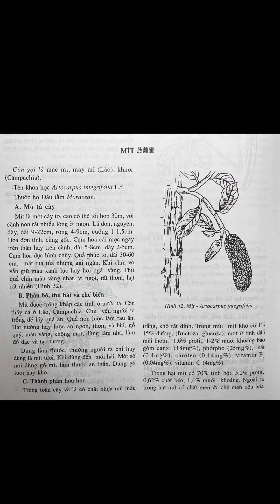Mít - Artocarpus integrifolia L.f.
Mít, mac mi, may mi, Khnor
(6-68)